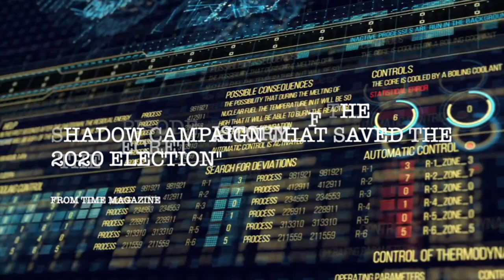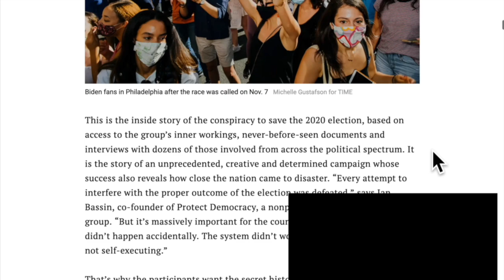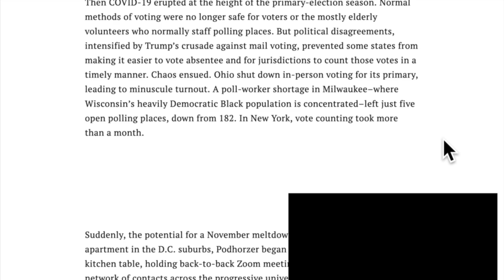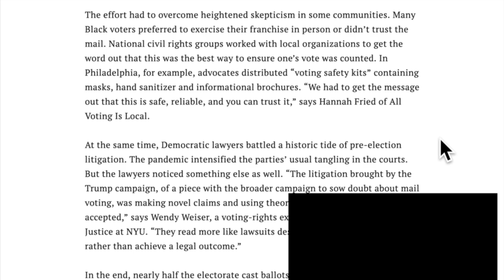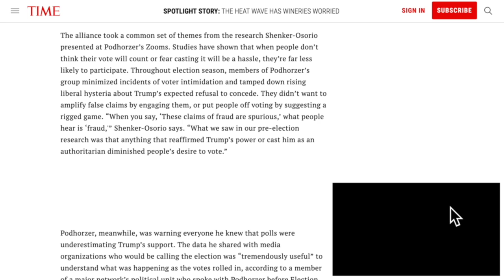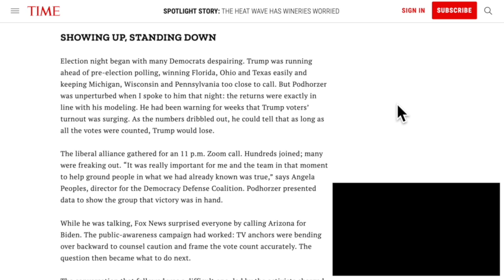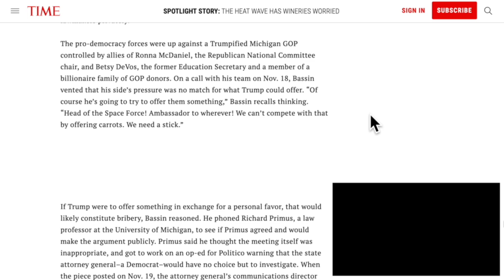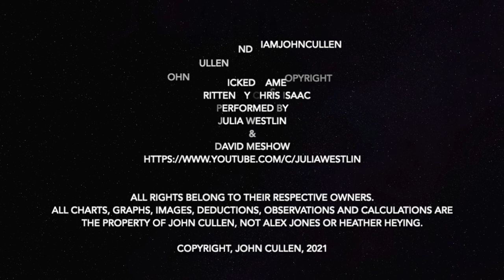Bedtime Stories: "The Secret History of the Shadow Campaign That Saved the 2020 Election"